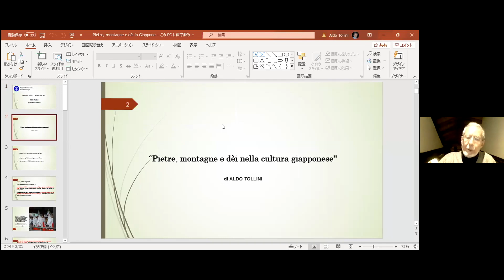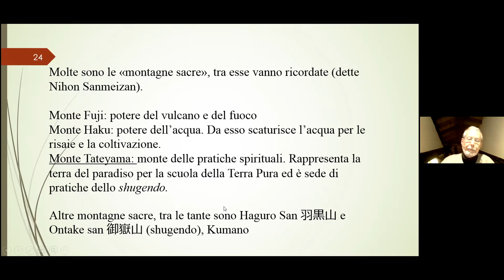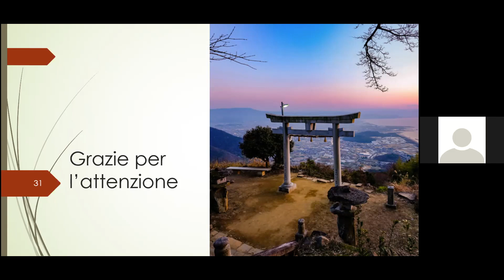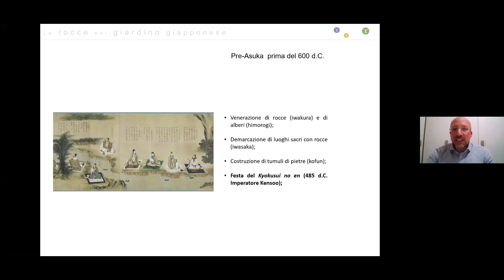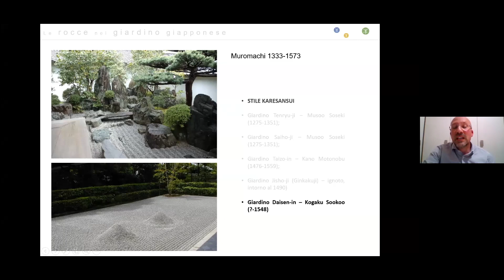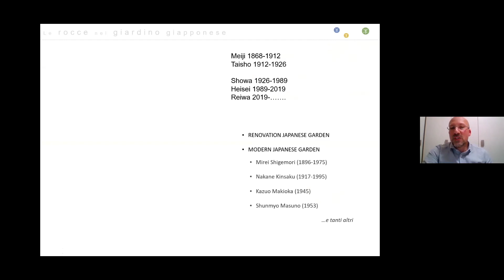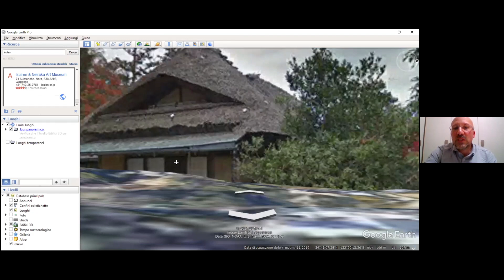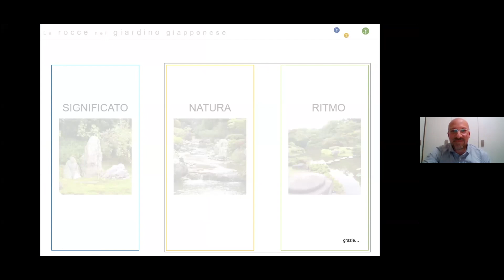Relazione di Aldo Tollini e Francesco Merlo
Primavera 2021 - Incontri online della Nippon Bonsai Sakka Kyookai Europe – 16 aprile.

Prof. Aldo Tollini: “Pietre, montagne e dèi nella cultura giapponese”

Francesco Merlo “Le rocce nel giardino giapponese”